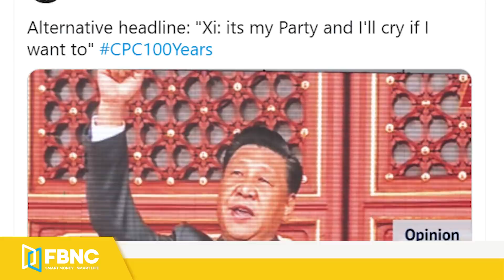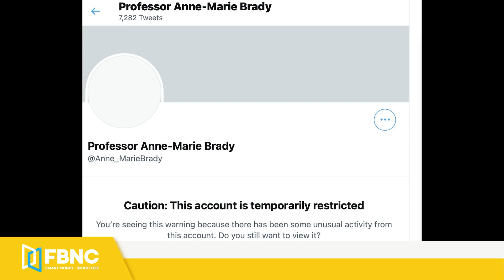Thời sự quốc tế 7/7 | Lực lượng y tế Myanmar bị quân đội triệt hạ không thương tiếc | FBNC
Thời sự quốc tế 7/7 | Lực lượng y tế Myanmar bị quân đội triệt hạ không thương tiếc
TALIBAN TRỔI DẬY MẠNH MẼ KHI MỸ RÚT 90% QUÂN ĐỘI VÀ THIẾT BỊ KHỎI AFGHANISTAN
NGA TẬP TRẬN TẤN CÔNG BẰNG TRỰC THĂNG CAM KẾT BẢO VỆ BIÊN GIỚI TAJIKISTAN-AFGHANISTAN
QUÂN ĐỘI MYANMAR TÀN SÁT LỰC LƯỢNG Y TẾ GÂY KHỦNG HOẢNG NHÂN ĐẠO NGHIÊM TRỌNG
ĐỨC ĐỘT PHÁ THÀNH CÔNG 1 TỔ CHỨC GIÁN ĐIỆP CỦA TRUNG QUỐC
TRUNG QUỐC KÊU GỌI MỸ HỦY BỎ LỆNH CẤM CẤP VISA CHO DU HỌC SINH CỦA ÔNG TRUMP
TWITTER HẠN CHẾ TÀI KHOẢN CỦA CHUYÊN GIA NÓI VỀ TRUNG QUỐC
TRIỀU TIÊN BÁC BỎ TIN ĐỒN VỀ CÂN NẶNG CỦA CHỦ TỊCH KIM JONG UN
FBNC
ĐỒNG TIỀN THÔNG MINH - CUỘC SỐNG THÔNG MINH